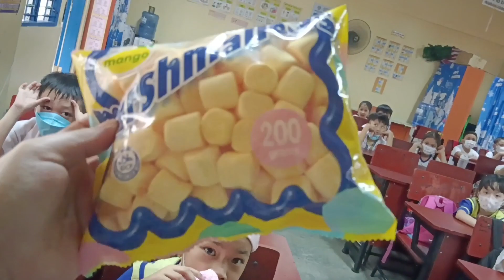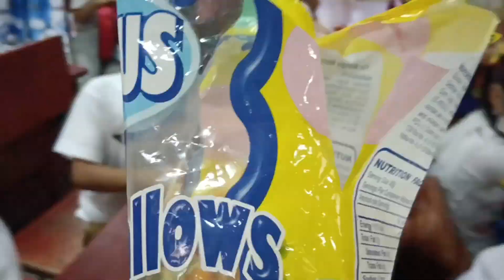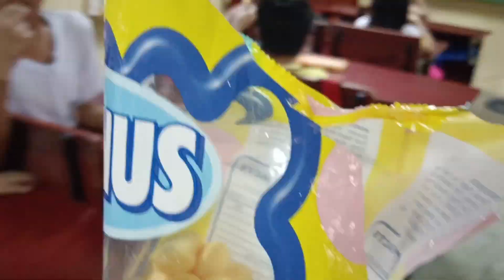PILI CHALLENGE REVIEW | DAHIL MALAPIT NA EXAM NILA.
pili challenge review dahil malapit na exam nila,  Ang makasagot may free mallows kayo.